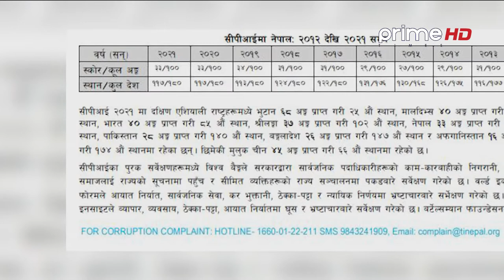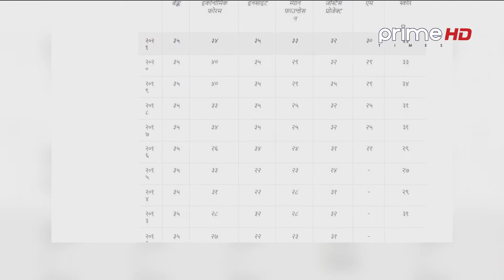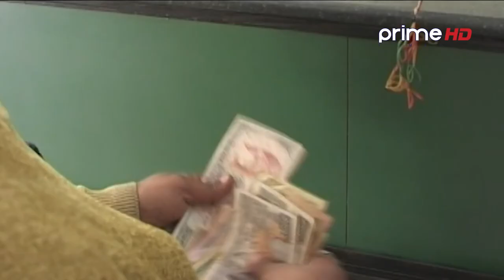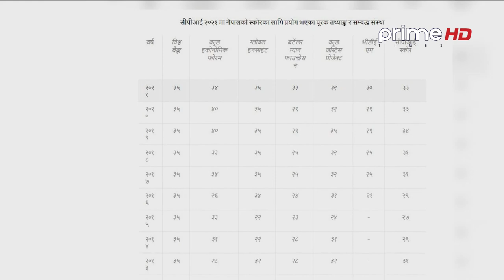| PrimeHD || एमनेष्टिको प्रतिवेदन भन्छः नेपालमा भ्रष्टाचार झन बढ्यो